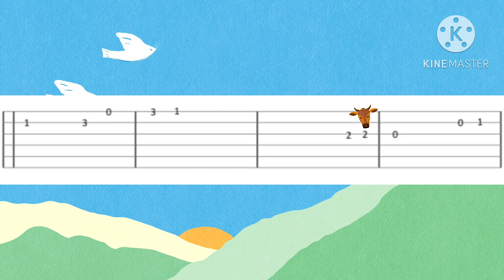Red River Valley guitar tab